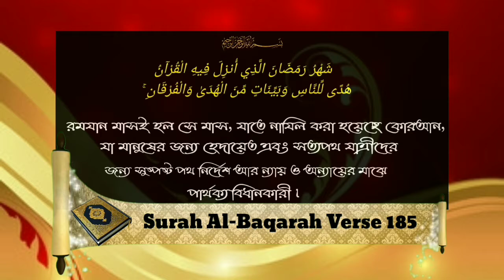তারাবীহ, তাহাজ্জুদ, ক্বিয়ামুললায়িল একই স্বলাতের বিভিন্ন নাম সহীহ হাদীস দ্বারা প্রমাণিতᴴᴰ┇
Tarabeeh, Tahajjud, Qiyamulalil different names of the same soul proved by Sahih Hadith.

ताराबेह, ताहजजुद, क्यूयामुलालिल उसी आत्मा के विभिन्न नाम साहिह हदीस द्वारा साबित हुए।